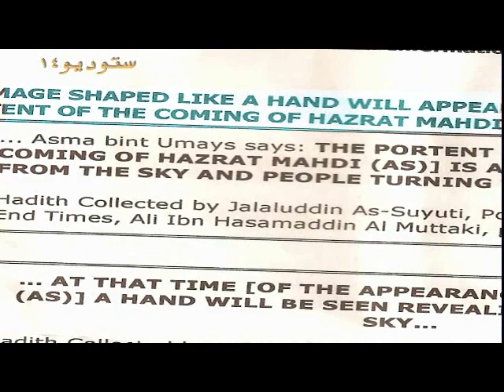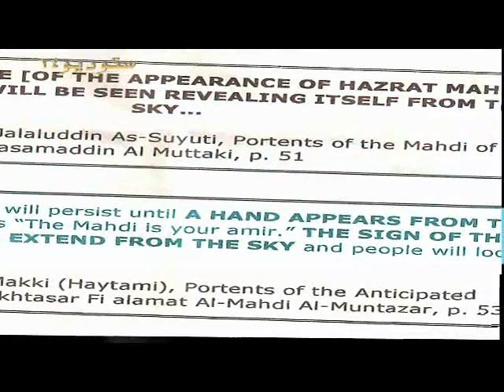hand of god haroun yahya elmahdi elmountather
sing of allah VID BAY STUDIO14 ENJOUY